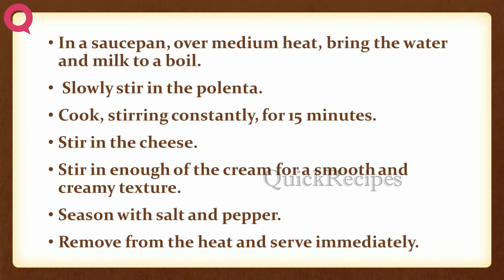Mascarpone Cheese Polenta | EASY TO LEARN | QUICK RECIPES